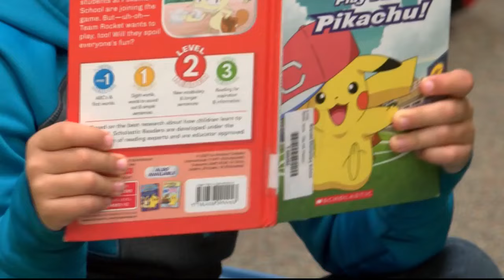Preschool classrooms face waitlists due to lack of qualified educators